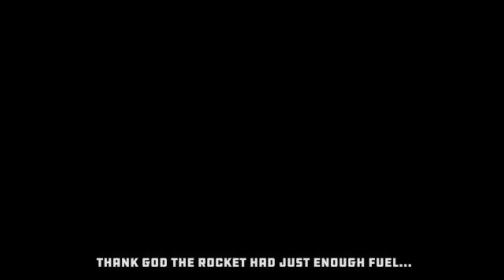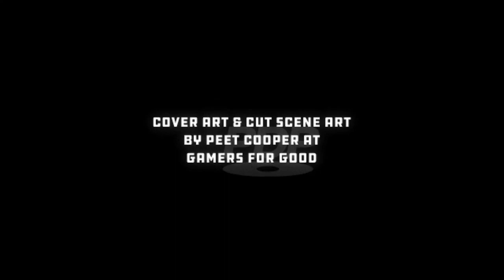THE FINAL DEATH! // Zero Deaths #3 (FINALE)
Welcome lads, to the last episode of Zero Deaths, TBH I thought this would last longer than 2 days but nah, I cut it up enough you know! Hopefully with things going right I'll start editing a normal vid tomorrow and it ready for the next... decade, that what it genuinely feels like... to have all the videos that I want ready when needed for upload. Anyway I'm going to skaddle, hope you enjoy these gameplay videos!

★ Sources: (Not here? Let us know please! Thanks!)

★ Featured/Game: (Insert "Lol, here before the description got edited" here)

★ Hashtag/Hashtags: #